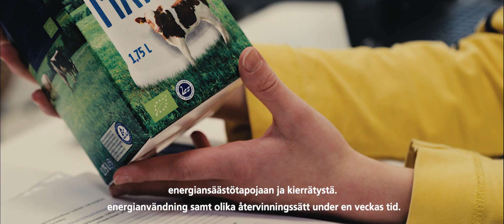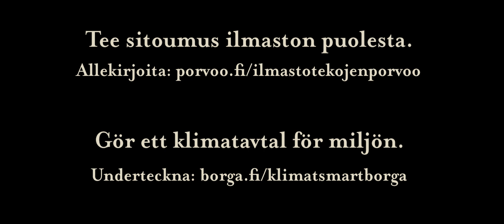Porvoon ilmastosopimus – lasten vetoomus aikuisille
Haluamme olla se sukupolvi, joka pysäytti ilmastonmuutoksen. Mutta emme pysty siihen yksin.
Aikuiset, tarvitsemme teidät joukkoomme.

Allekirjoittamalla Porvoon ilmastosopimuksen osoitat tukesi ilmastotyölle ja lupaat tehdä parhaasi pienentääksesi hiilijalanjälkeäsi. Tavoite on, että vuoteen 2030 mennessä Porvoon pitäisi olla hiilineutraali. Kevätkummun koulu on jo mukana muutoksessa.

Tee sinäkin sitoumus ilmaston puolesta. Allekirjoita: porvoo.fi/ilmastotekojenporvoo